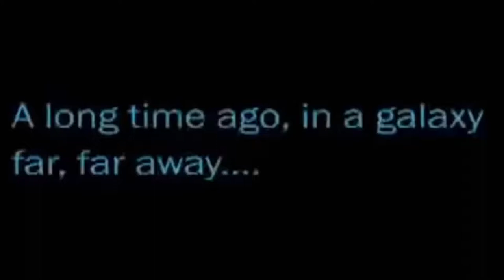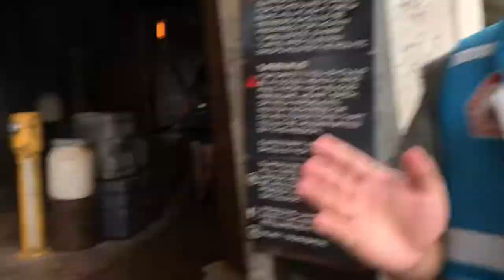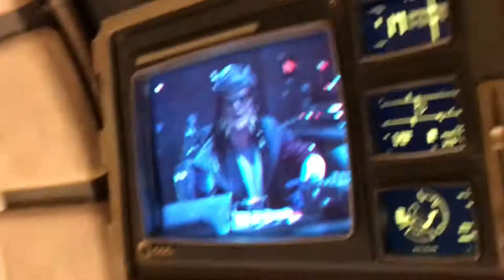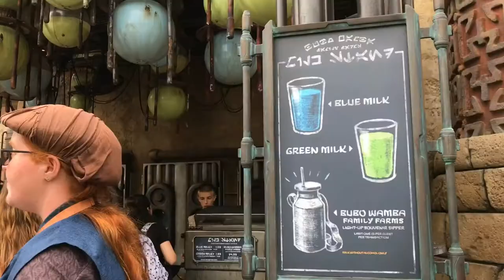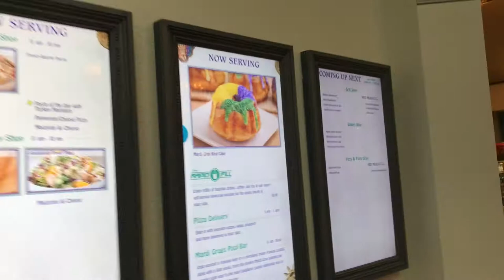2019 DISNEY Star Wars Galaxy’s Edge CAST PREVIEW | Walt Disney World | DCP DAY IN MY LIFE | nesha.vb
Welcome to a Disney College Program ( DCP ) 2019 Day in my life! Today disney is giving cast members a free cast preview to the BRAND NEW Star Wars galaxys edge theme area opening soon!!!
I am excited to bring you all along with me to be disney cast members for the day and explore Star Wars galaxys edge - dcp day off well spent!!

NESHA.VB ♐️

FAQ:
What is my major? Public Relations
What I use to film? iPhone 7+
What I use to edit videos? iMovie
How I edit my pictures? iPhone 7+ + VSCO